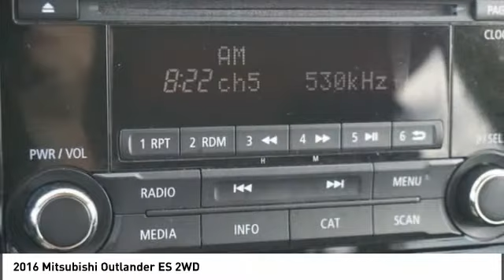2016 Mitsubishi Outlander 031452P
2016 Mitsubishi Outlander ES 2WD

Looking for the right Vehicle? Today could be your lucky day. this 2016 Mitsubishi Outlander could be yours.